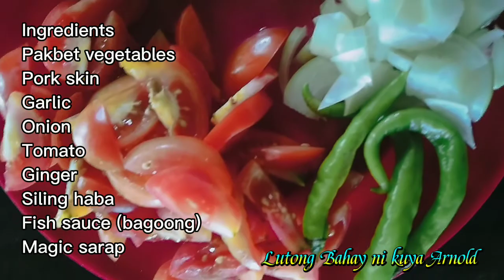Lutong Bahay ni kuya arnold Simple Pinakbet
Hello guys welcome to my Lutong Bahay @ kuya Arnold channel. Mga lutong simple lang po madaling lutuin, matipid, healthy na at super Yummy 😋 pa. Cooking is my passion I really loved cooking. most of my recipes came from my late mother. She was born in San Fernando Agoo La-union, and my mother recipes also inherited from her ilocana parents. where some of my recipes are my own version. Thank you very much po.